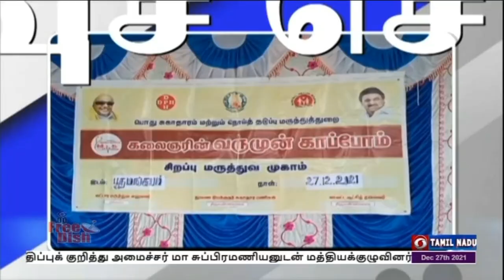பொதிகை விரைவு செய்திகள் இரவு 7.00 மணி [27.12.2021]PodhigaiTamilNews